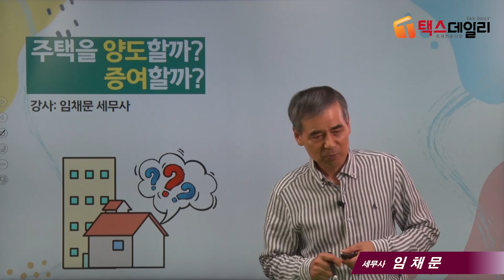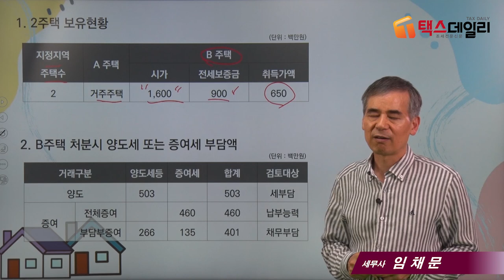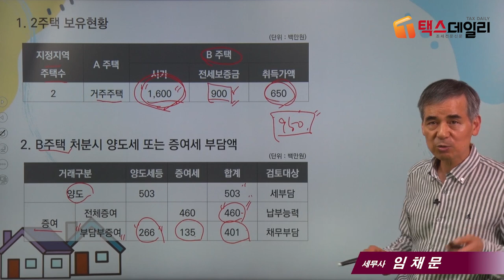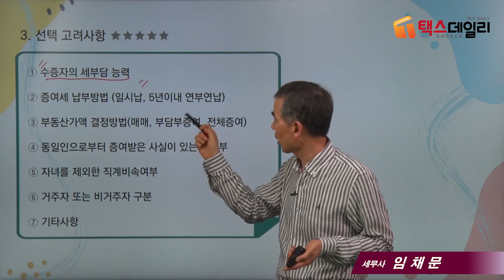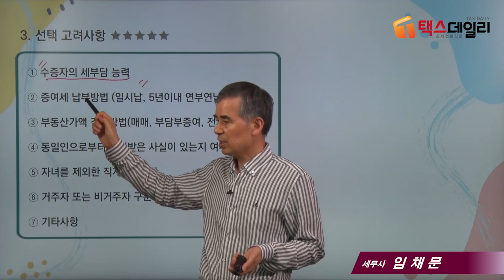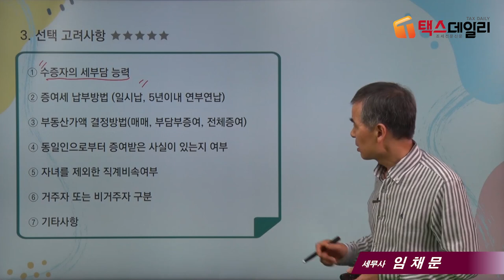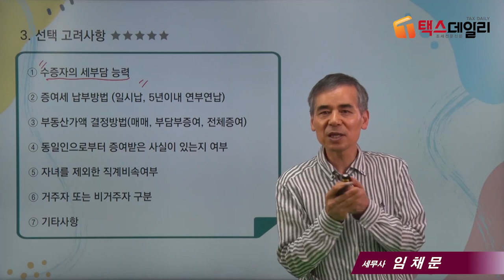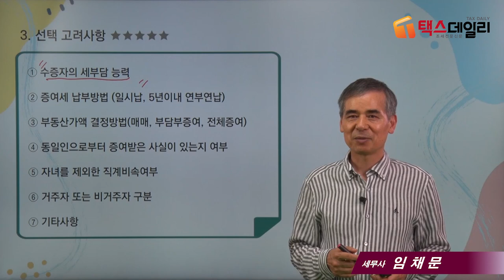[상속세 절세포인트]5_다주택자인데 주택을 증여하면 어떨까요?_임채문세무사